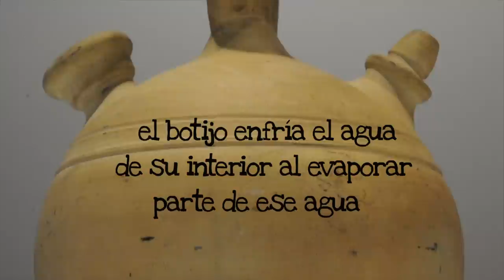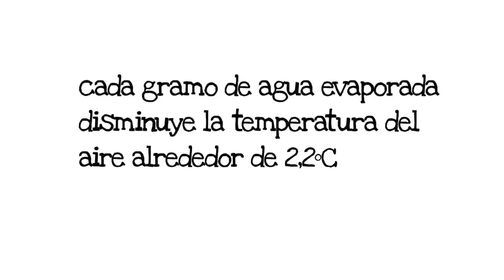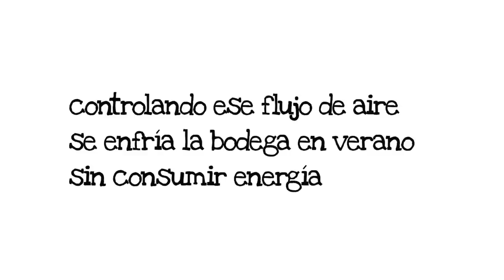[Proyecto BIOURB] Refrigeración evaporativa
Vídeo formativo del Proyecto BIOURB: Sistema bioclimático tradicional; Refrigeración por cambio de fase.

BIOURB es un proyecto destinado a trabajar sobre la Diversidad Bioconstructiva Transfronteriza, la edificación bioclimática tradicional y su adaptación a la arquitectura y urbanismo moderno.

Se enmarca dentro del Programa de Cooperación Transfronteriza España - Portugal que se desarrolla con el apoyo de la UE y la cofinanciación comunitaria del FEDER y el POCTEP.

Producido por Farfán-Estella Arquitectos para el Instituto de la Construcción de Castilla y León.

Guión y rodaje:
Pablo Farfán Manzanares
Pablo García Bachiller

Gráficos:
Pablo Farfán Manzanares

Asesoramiento pedagógico:
Rubén Gonzalez de la Fuente

Realización:
Ana María Marrero Castro

Localización: Estudio Farfán-Estella (Lavapiés-Madrid), Alhaurín el Grande (Málaga), Fermoselle (Zamora).

Creative Commons 3.0 CC-BY